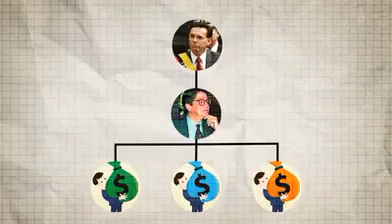8 de Mal's de 1999